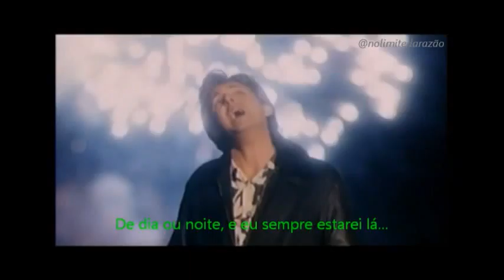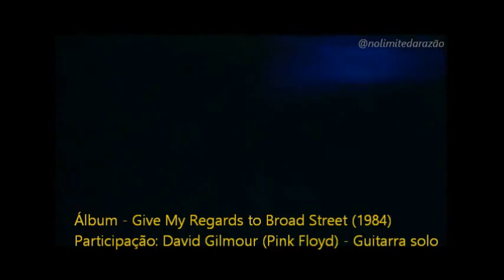Paul MacCartney No More Lonely Nights (Legendada)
Álbum - Give My Regards to Broad Street (1984)
Participação: David Gilmour (Pink Floyd) - Guitarra solo

Nesse clipe o também ex-beatle  Ringo Starr  faz uma aparição

Sr McCartney - Ex- Beatle que deu certo em carreira solo
E permanece até os dias atuais fazendo shows